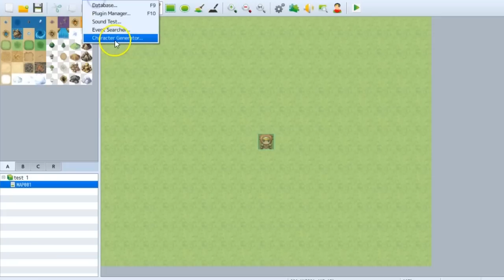Review: Echoes of Aetheria (Steam) - Defunct Games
Defunct Games reviews Echoes of Aetheria by Dancing Dragon Games, out this week on Steam.

Dancing Dragon Games' newest game doesn't just look the part; it offers a fast-paced adventure that drips with authenticity. This throwback role-playing game includes a diverse team filled with memorable characters and snappy writing. The action is quick and the old school mechanics have been refined. It stumbles in a few places, but Echoes of Aetheria is yet another great RPG from the team that brought you Skyborn.